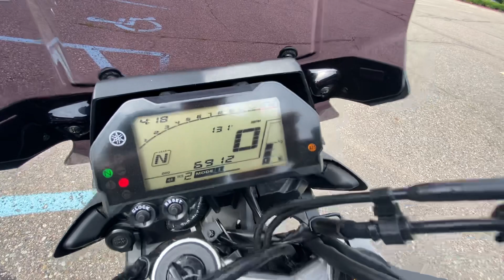Walk Around of a 2021 Yamaha MT-10